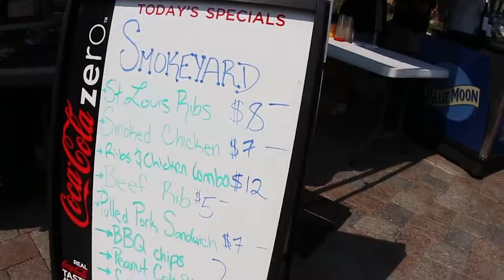Mammoth Rocks, Taste of the Sierra 2015